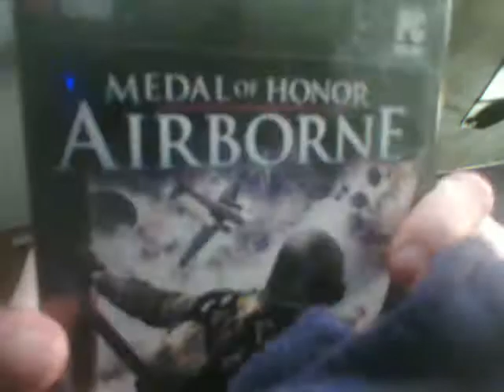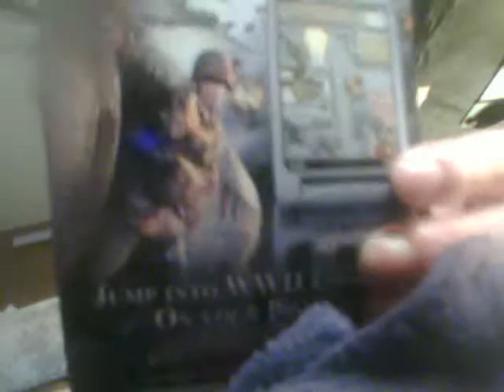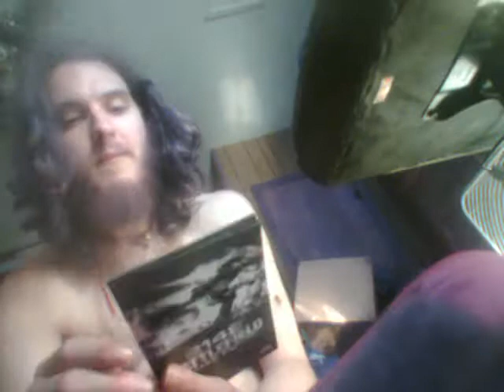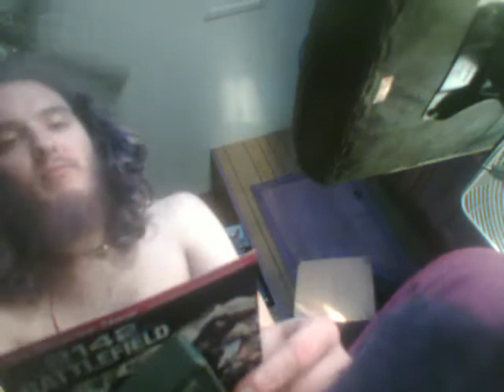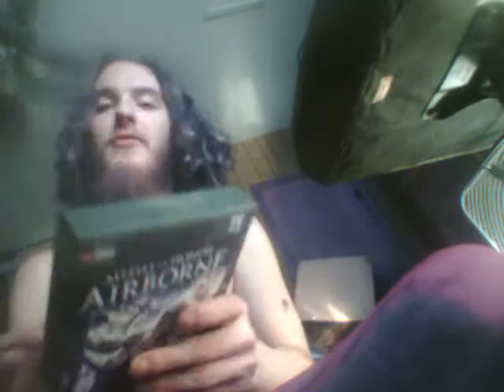MORE VIDEO GAMES AT YARD SALES!!!!!!:Yard Sale Finds